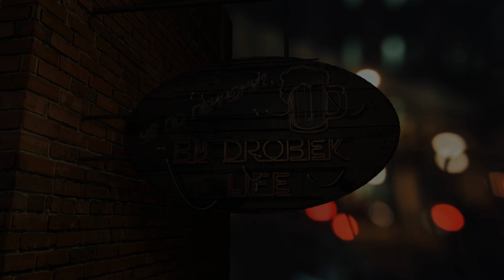Чё по пенному? #51 Plan B: Ultimate Juicenator, Cookie Monster, Завтрак Папуаса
В этой рубрике я знакомлю вас с различными сортами пива со всего мира.

В этом выпуске дегустируем сорта:
1. Ultimate Juicenator
2. Cookie Monster
3. Завтрак Папуаса